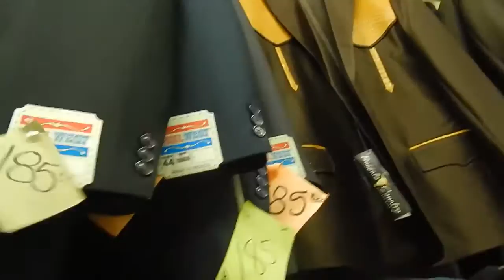АМЕРИКА #189 Леди Гага и Киркоров отдыхают